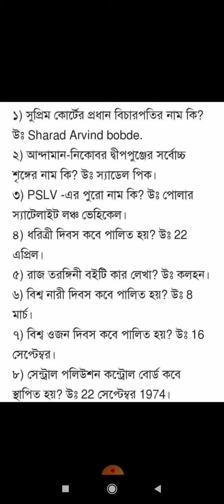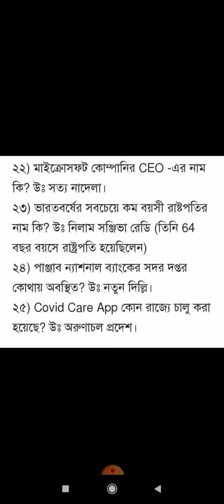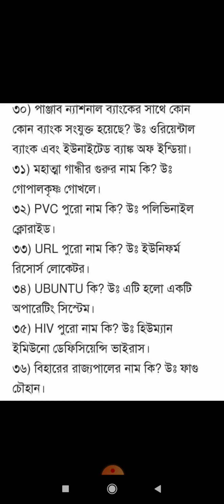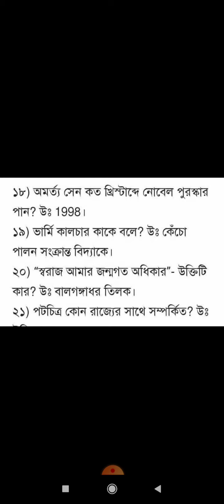Railway NTPC Questions|||28th December|||some questions f railway NTPC||Best books for ntpc